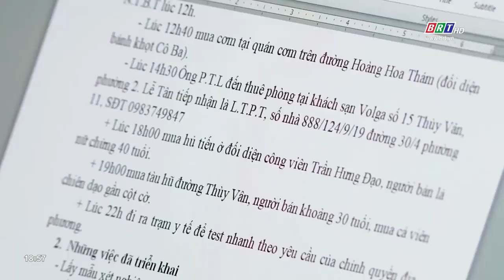Thành phố Vũng Tàu thông tin về ca bệnh Covid-19 được phát hiện trên địa bàn Phường 2 | BRTgo